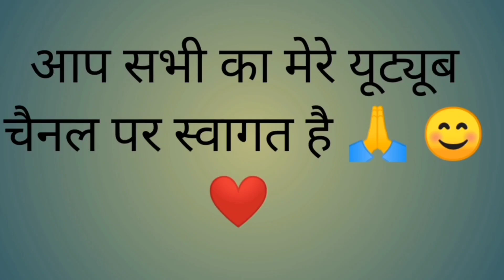Happy Raksha Bandhan📿।। रक्षाबंधन का त्यौहार❣️।। डेली ब्लॉग।।pahadi lifestyle🌴।। vandini kaintura।।